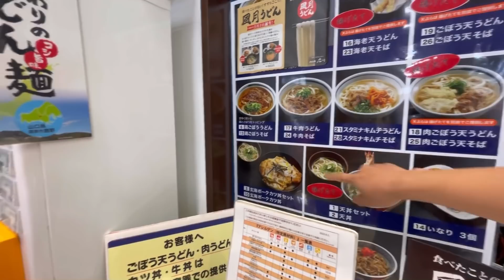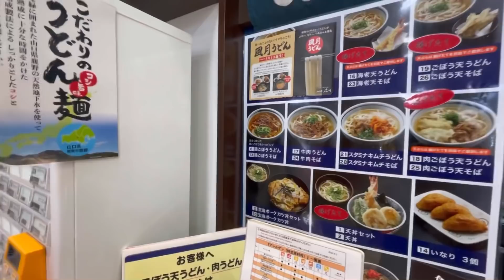[214] Hành trình đi rước Mẹ lần đầu sang Nhật đầy giang nan 😅.Từ Mẹ tới con ai cũng đuối